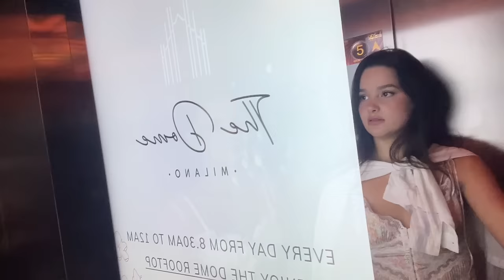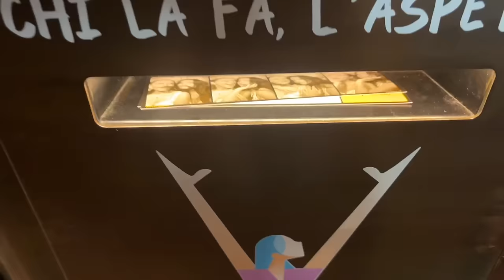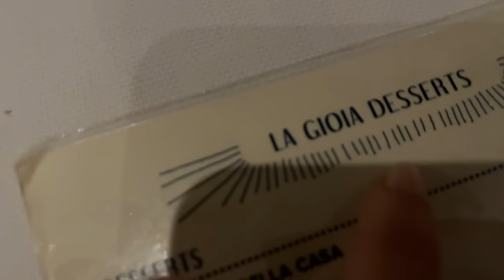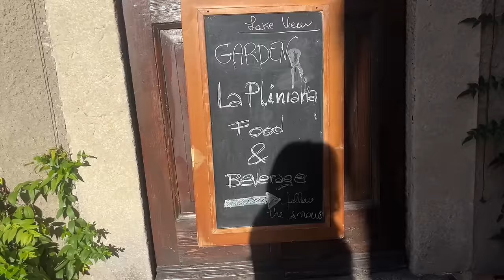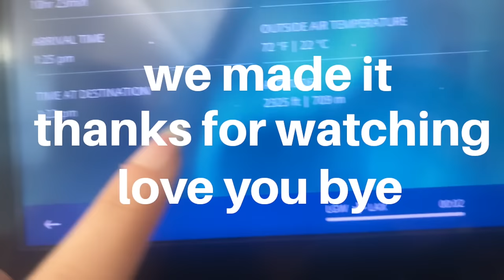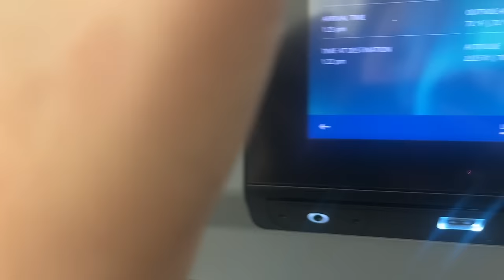Milan Fashion Week vloggggg